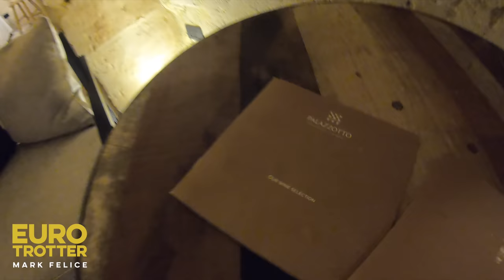#1 MOST ROMANTIC HOTEL IN ITALY | Italy Travel Vlog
In this episode of my Italy travel vlog, I'm taking you to Matera Italy to the #1 MOST ROMANTIC hotel in Italy, Il Palazzotto, a hotel and winery which is located inside an actual cave that opens up to an expansive gorge. In the video, I will take you inside the hotel for a virtual experience inside the cave where you'll get to see our cave hotel room, and be warned, the room is a very intimate and revealing experience! After we check out the cave, I'll take you onto the hotel's terraza for a taste of the winery, where we'll enjoy some wine and some local food from the Basilicata region of Italy. If you're looking for the most romantic hotel in all of Italy, and possibly the world, this is it! Welcome to Matera Italy, the city of caves, and to Il Palazzotto.